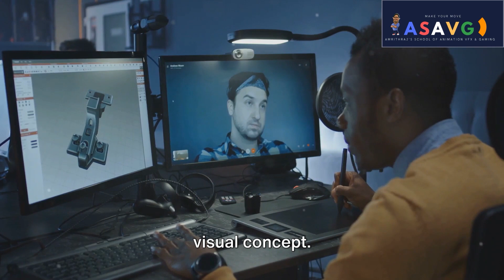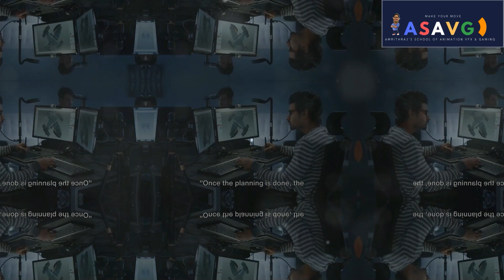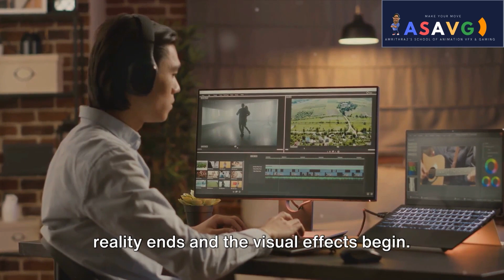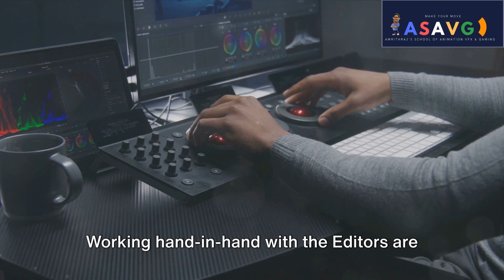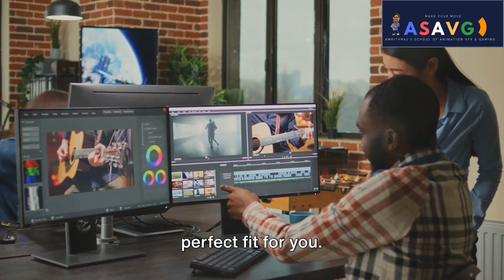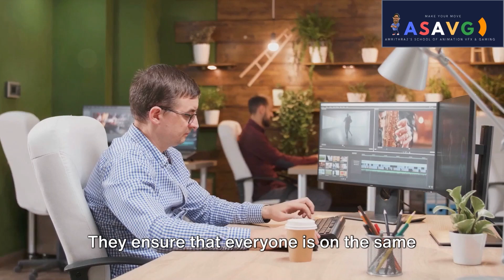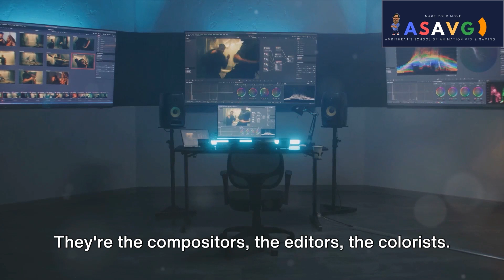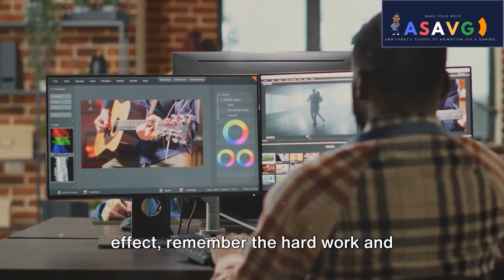ALL ABOUT VFX!!! in 8 MINUTES